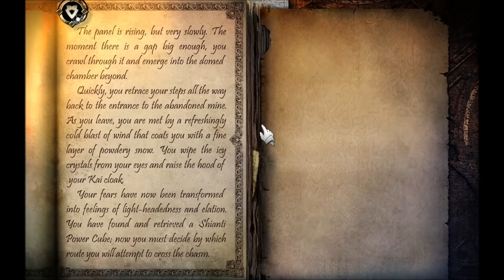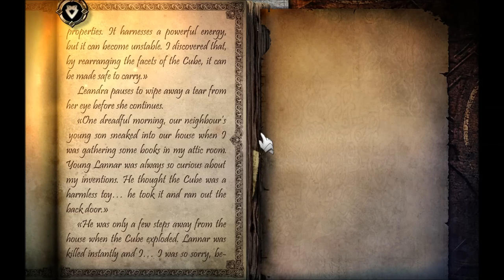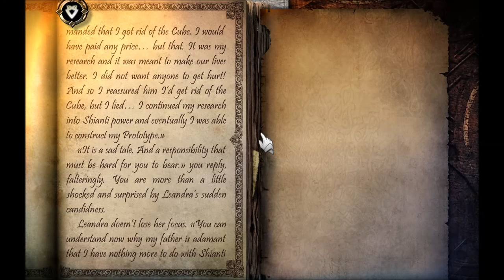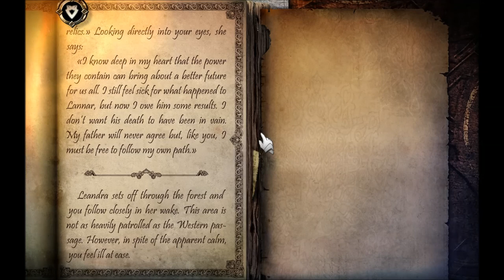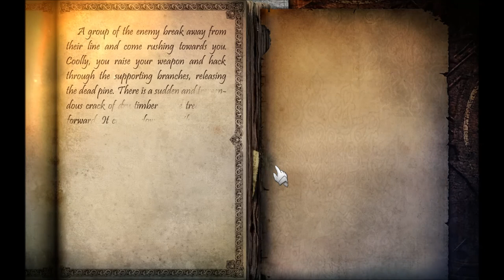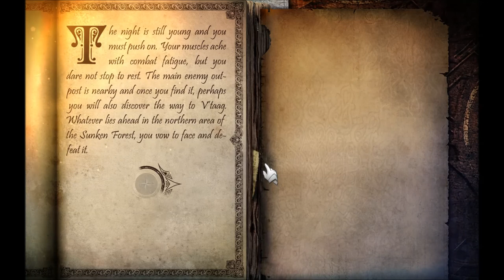Lets Play Lone Wolf Part 11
Lets Play Lone Wolf as we solve the puzzle of the cube and fight more giant lizards.